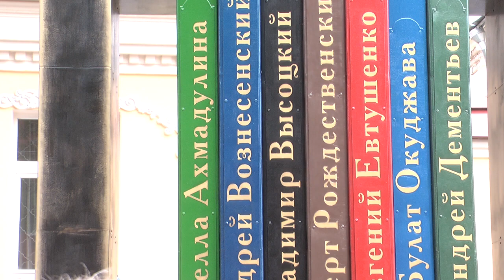Памятник поэтам-шестидесятникам | Тверская Жизнь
Идея его создания родилась после написания Андреем Дементьевым стихотворения, посвященного пятерым друзьям поэта, которые сделали много для русской литературы: Булату Окуджаве, Андрею Вознесенскому, Роберту Рождественскому, Евгению Евтушенко, Бэле Ахмадулиной.